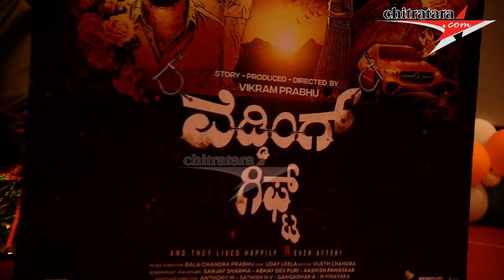Wedding Gift Film Song Launch Press Meet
Vikram Prabhu  l  Balachandra Prabhu l Uday Leela l Prema